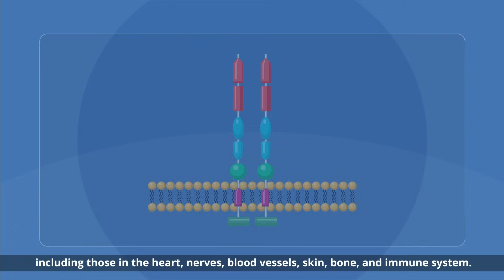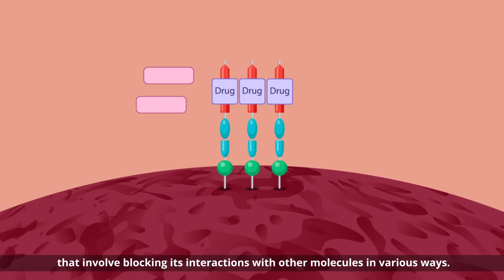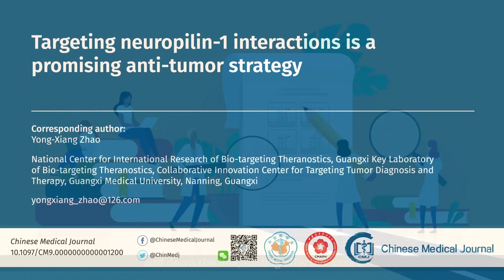Neurophilin 1 for developing targeted antitumor therapies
In preliminary clinical studies, neuropilin 1 (NRP1) has been identified as a promising target for antitumor therapy, and NRP1 inhibitors have been used to treat tumors in the form of nanomaterials, targeted drugs, and radio-chemotherapy. This study examined the role of NRP1 in tumor progression and treatment.